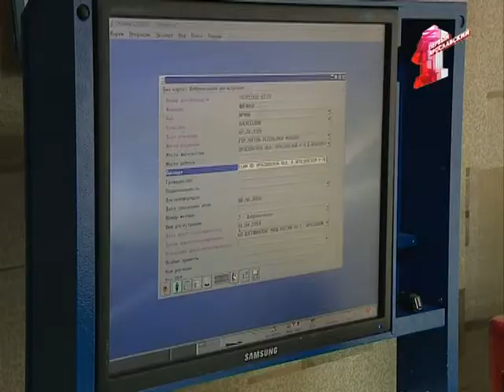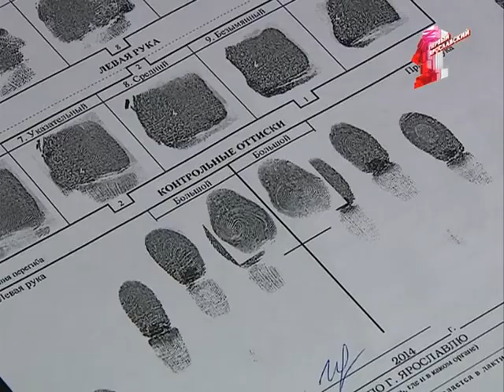Как попасть в историю, на свою голову проверила Ира Ширшина